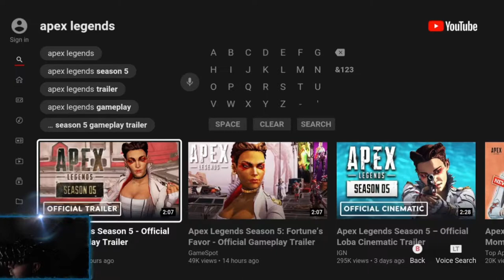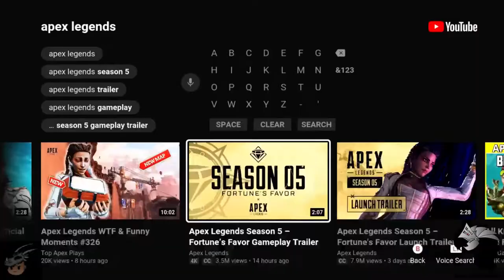She wants my attention